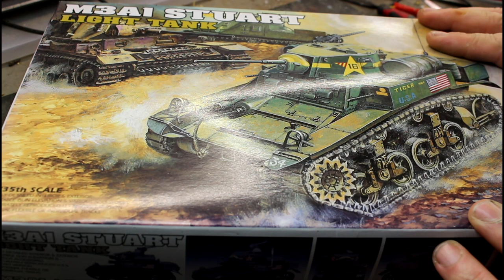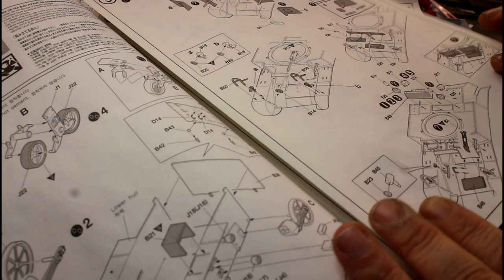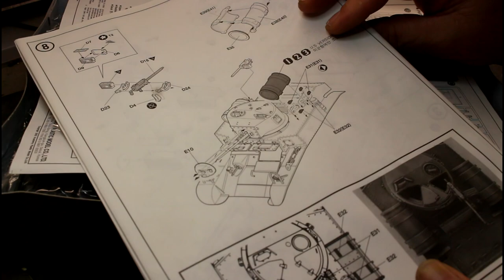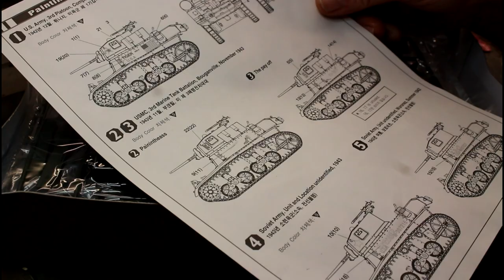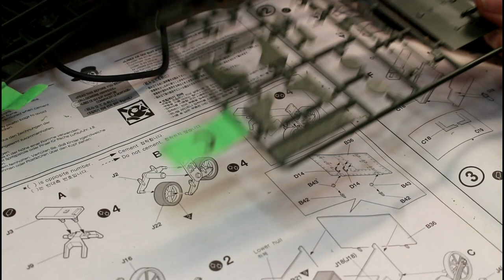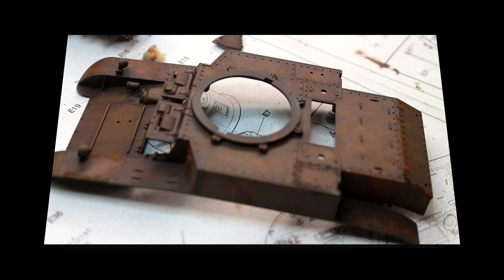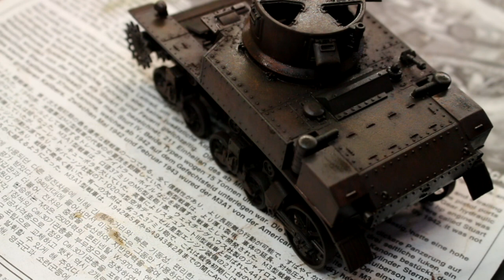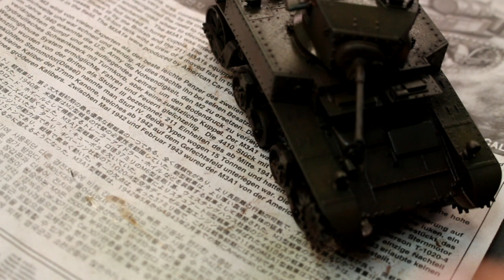Full Build Stuart M3A1 Light Tank Academy 1/35